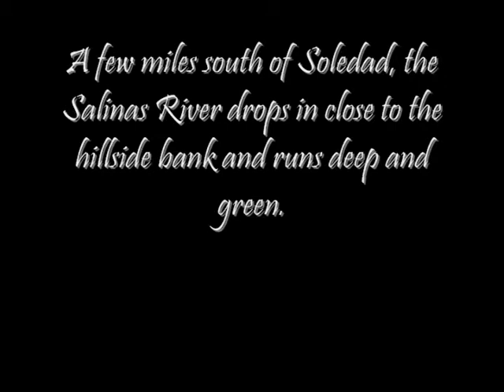Of Mice and Men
This was a school project my friends and I did in dedication to John Steinbeck's immoral novel, Of Mice Men. Many thanks to Dan Ch, Dan Can, Greg El, Suzie New, and Nick Alm. Enjoy!